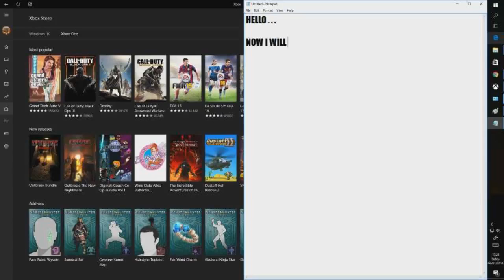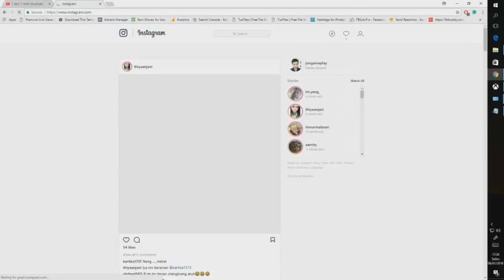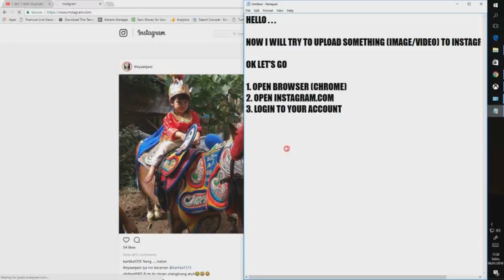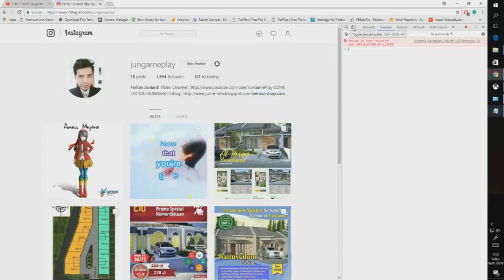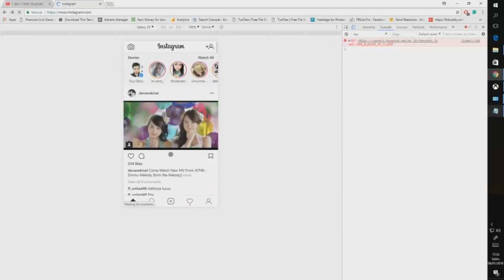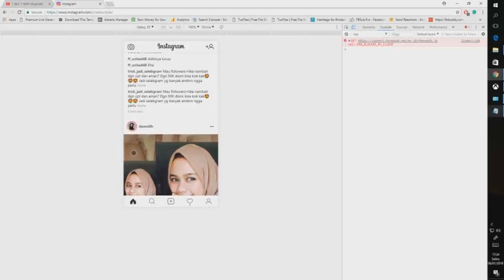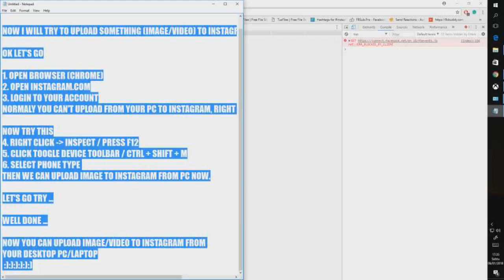How to upload from PC to Instagram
Required
- Chrome browser